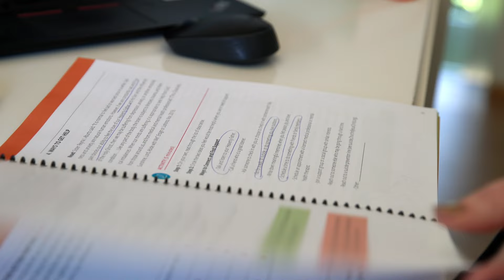Finding Strength in the Lord | Emotional Resilience | Bishop L. Todd Budge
Bishop L. Todd Budge of the Presiding Bishopric and Church members reflect on the help and personal insight gained from taking the Emotional Resilience course while coping with mental health issues of their own and of loved ones.